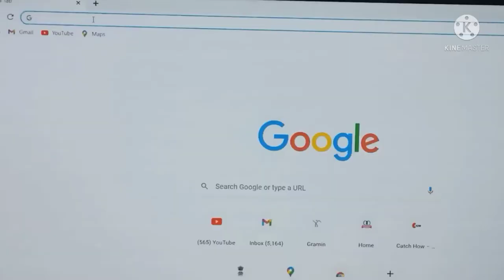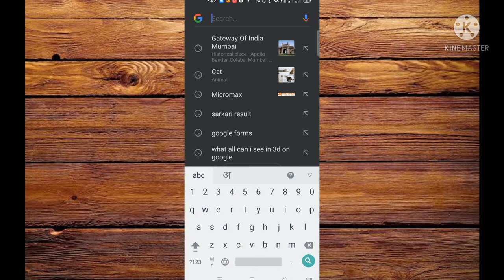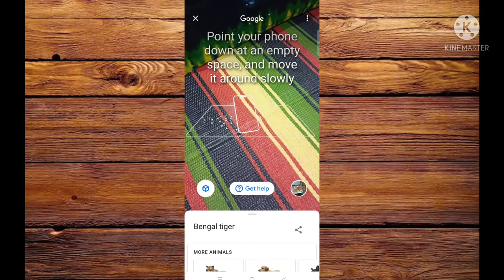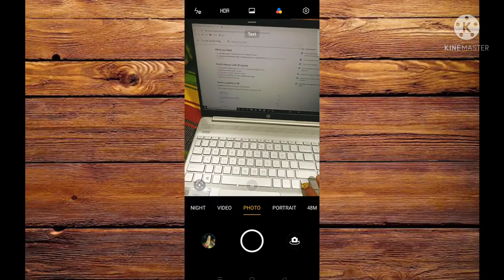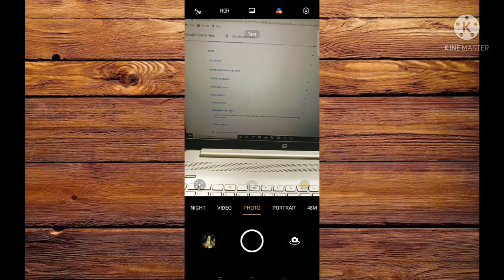Google me 3D animals kaise dekhe| 3D and AR results in google.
In this video we will be exploring more about google 3D and AR search results that what all we can experience in reality through AR in google.
Points discussed

Google 3D animals
Google 3D search,
Google 3D and AR results.

वीडियो अच्छी लगी तो लाइक करके ही जाईयेगा।
धन्यवाद।